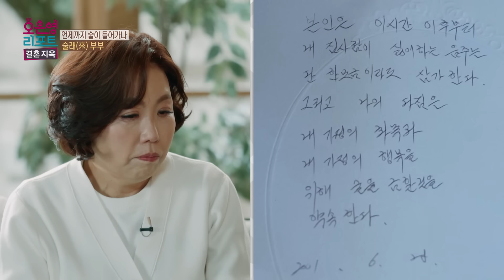[오은영리포트 또 보기] 금주는 못해! '되도록' 절주! 주량이 20병인 남편..._MBC 230227 방송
[오은영 리포트 - 결혼지옥]